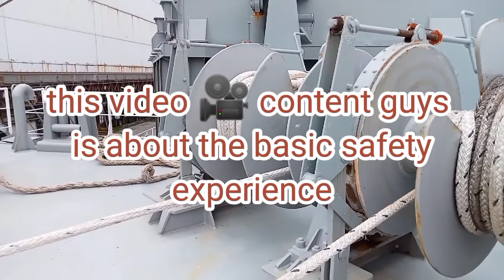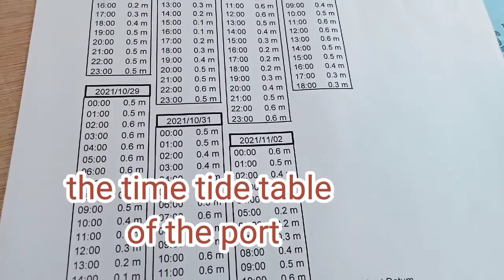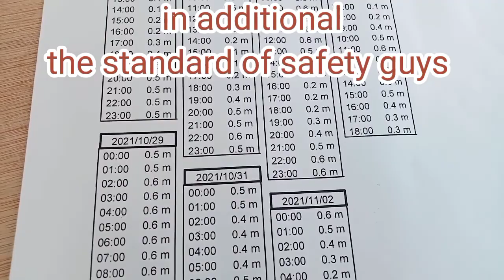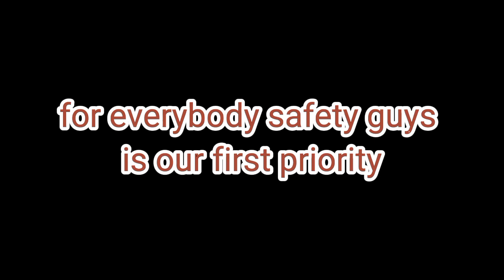The Mooring Ropes in Berth